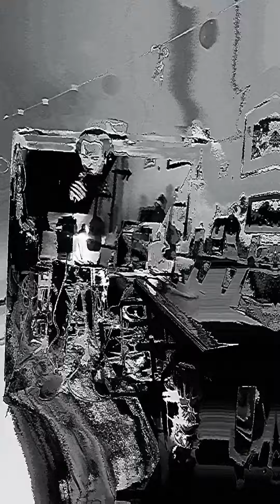4T - freestyle BUSHB PART.2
4T - freestyle BUSHB PART.2
L'EP " L'envoyé de Mellona " disponible sur toutes les plateformes le 23 juin 2023.

Composé et interprété par Thibaut Ottoman, aka. 4T.
Enregistré, mixé et monté par Camille Dubreuil, aka. DonK1000 aka. Lorem Ipsum.
Beat recipe by Lorem Ipsum.
Motorisé par ORANGE SANGUINE PRODUCTION.

Retrouvez 4T sur Instagram !  : @4t.wav